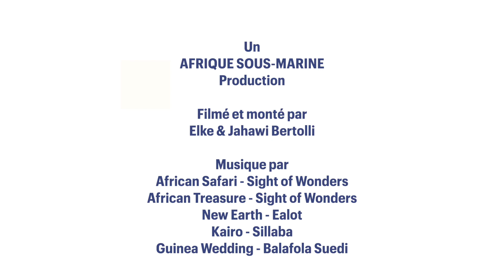Mangrove Conservation, Lamu Kenya (French Edition)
PACE - Pan African Conservation Education - films feature grassroot solutions to common environmental problems. In this 8-minute film, Lamu Marine Conservation Trust and community partners in Kenya show us what mangroves are, the need for mangrove conservation, how they have done it, and the benefits they are experiencing.

Also available in Swahili and English.